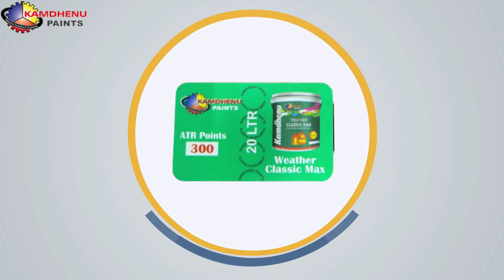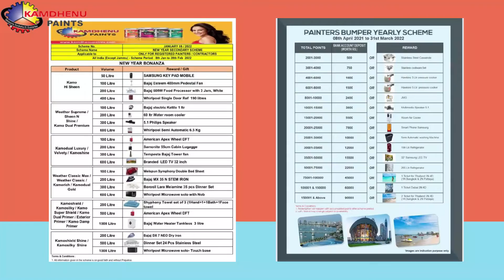Paint rewards | promote your brand with us | nikk animators